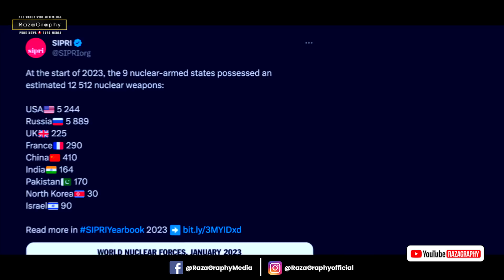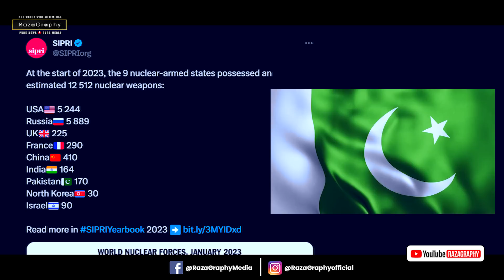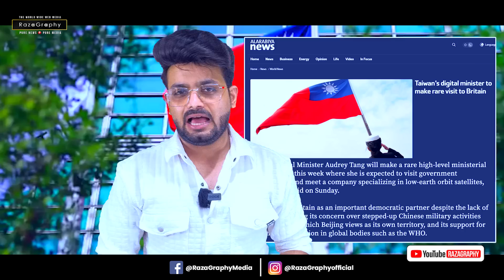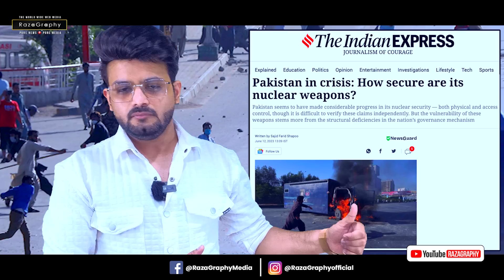चीन ने भारत को दिया फिर से झटका, लाल आँख वाले हुए अंधे, चीन-पाकिस्तान तेज़ी से बढ़ा रहे परमाणु बम😳